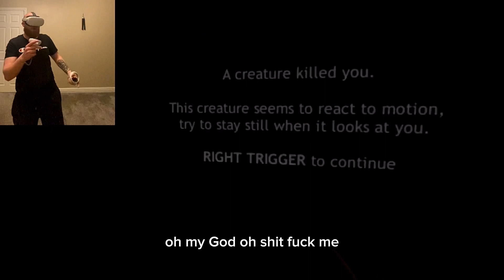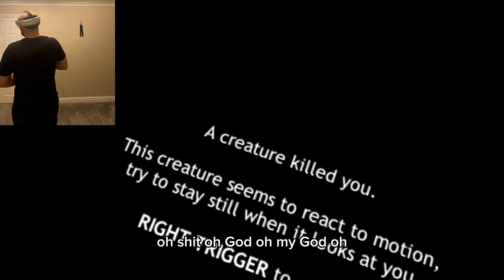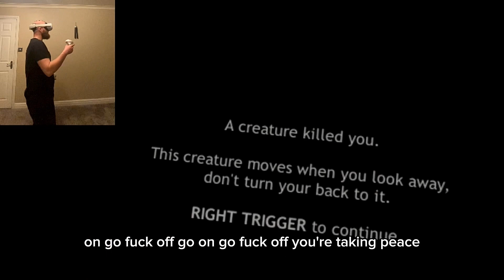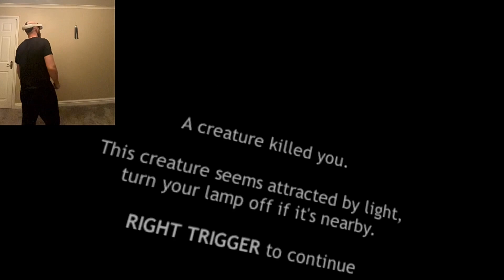My Dreadhalls Got Weird: Jimmy Saville, Rap Battles & Gargoyle Lockpicks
Ever opened a door in Dreadhalls to find Jimmy Saville staring back?👀 Or accidentally started a freestyle rap that got you the Golden Buzzer 🥧(and ripped your shirt off)? Buckle up, losers, because this Dreadhalls VR playthrough is NOT your average experience! ☝🏻